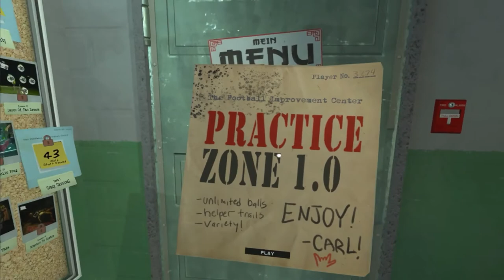Headmaster - PC Launch Trailer [VR, HTC Vive, Oculus Rift]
PC Launch trailer for virtual reality game Headmaster, a Football Improvement Centre for heading challenges and puzzles – from the sublime to the ridiculous. The PC version offers new features such as a Practice Zone, a Stadium Level, No Hands support and more. Developed by Frame Interactive, available for HTC Vive and Oculus Rift, as well as PlayStation VR. You can find more information, as well as reviews and ratings